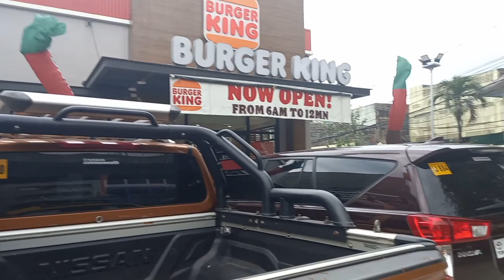Puntang Obando Bulacan For Site Visit